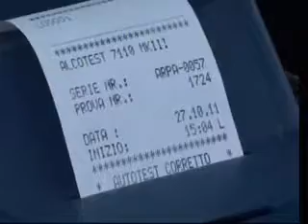Controlli al Car di Guidonia